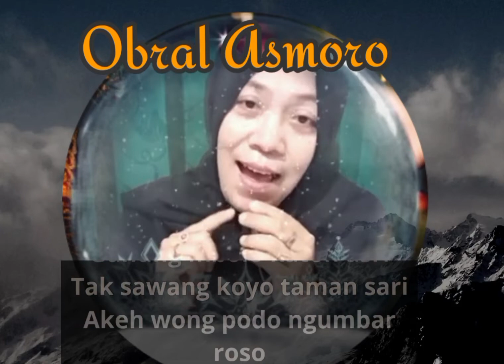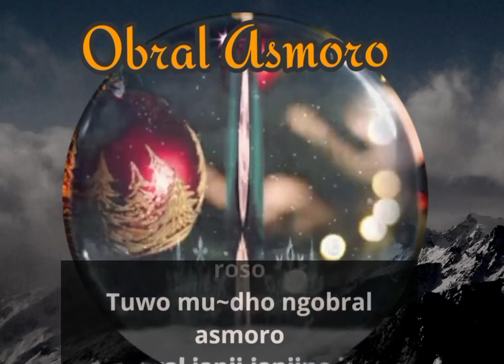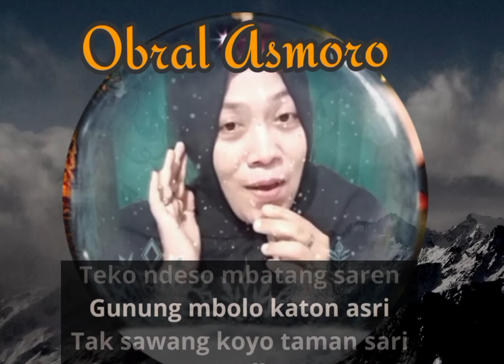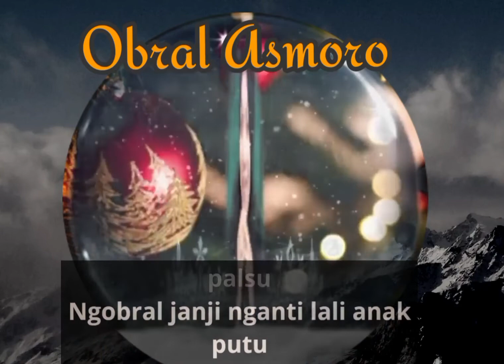📯📯 OBRAL ASMORO 🦃 Karaoke Bareng Citatoee